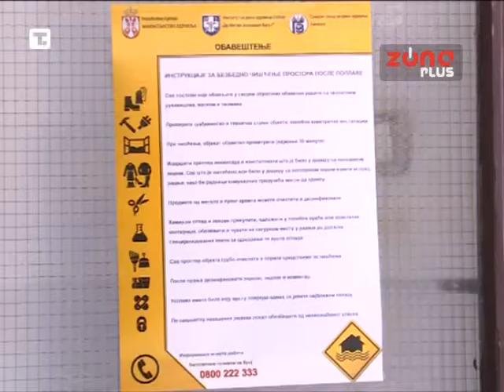VOJSKA JOŠ POMAŽE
U Obrenovcu, gde se i danas radi na normalizaciji situacije posle poplava, lokalni Dom zdravlja dobio je savremeni ultrazvučni aparat sa pratećom opremom i dve stomatološke stolice. Primopredaji donacije prisustvovali su ministri zdravlja i odbrane Zlatibor Lončar i Bratislav Gašić, koji su najavili nastavak aktivnosti iz svojih resora na normalizaciji života u Obrenovcu.